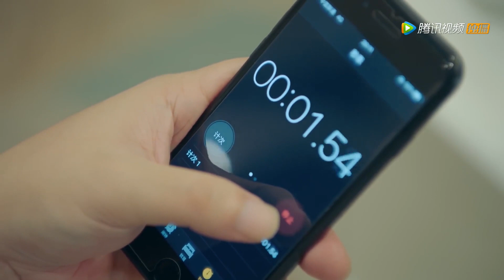⏲I really want them to kiss quickly! Situ Mo and LinYi play sweet games on her birthday